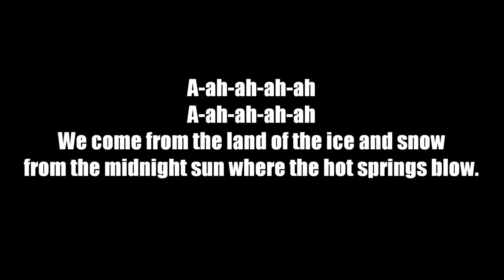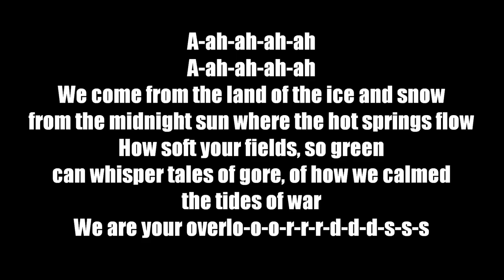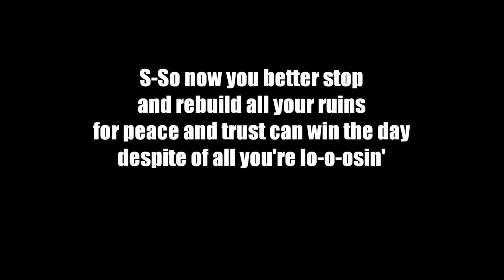Immigrant Song Lyrics - Karen O, Trent Reznor, and Atticus Ross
***NO COPYWRIGHT INTENDED. ALL THANKS GO TO KAREN O, TRENT REZNOR AND ATTICUS ROSS AND THEIR LABEL.***

Thanks guys for the almost 3k views and likes and comments!